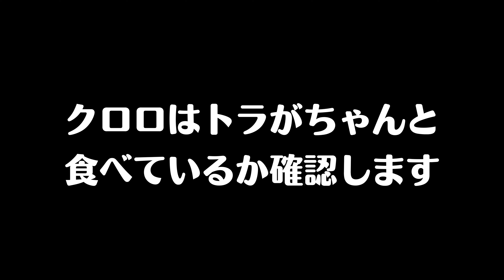鳴きながらご飯が欲しいと近寄ってきた猫【地域猫】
‹動画の内容›
多摩川の公園の地域猫クロロ話です。毎朝ご飯を食べにくるクロロ。しかしそこは自分の縄張りではない場所。そのせいかいつも満足のいくまで食べられない様子です。この日はクロロを自分のお縄張りまで誘導しでご飯を食べてもらいました。するといつもの倍以上の量を食べました。
【猫たちにご支援をいただけると助かります】

■Amazonでのご支援方法

１） 猫のご飯を購入して、ねこマラソンへ発送

２）amazonギフト券

現在、口座へのご入金をお控えいただきますようお願い申し上げます。諸事情により今まで使用していた口座は使用できない為、お金を引き出すことができません。今後新たな口座ができましたら改めてご報告させていただければと思います。それまではAmazonでのご支援物資のご購入、Amazonギフト券で支援いただけましたら幸いです。

こちらからお願いさせていただく立場にも関わらずご無理言って申し訳ございません。現在は医療費よりもご飯代の割合が大きいです。何卒ご理解、ご協力のほどよろしくお願い申し上げます。